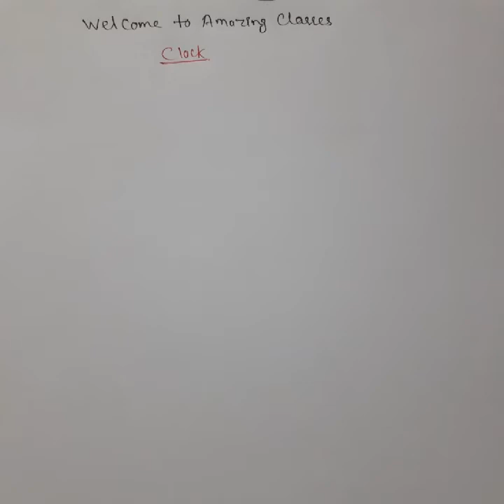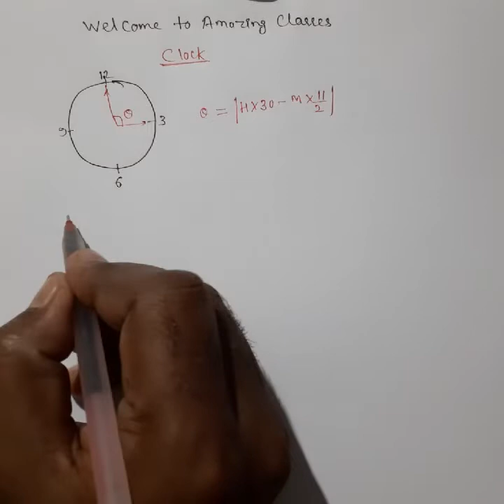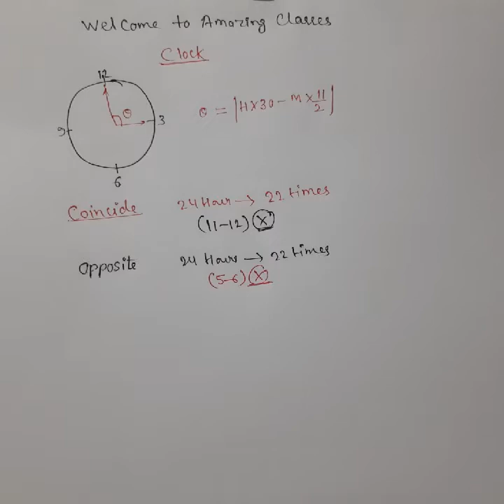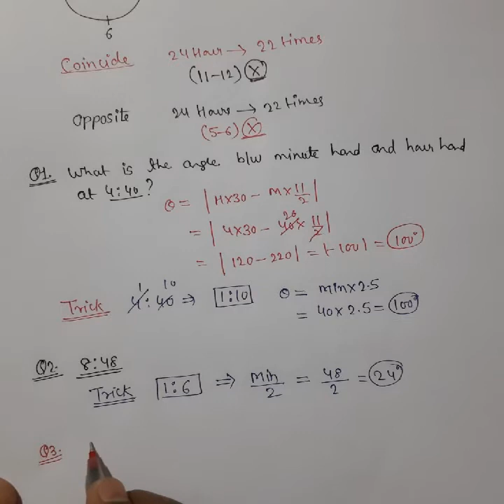clock(घड़ी) part 1! concept & trick ! जादूई trick के साथ! how to slove within 10 seconds!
Welcome to amazing classes! Reasoning by Amar! आप सभी दोस्तों का अमेजिंग क्लास मे सवागत है! आप सभी से अनुरोध है की इस क्लास को शेयर लाइक ओर सब्सक्राईब करना ना भले ! question को solve कर के answer commment ना करना भूले!